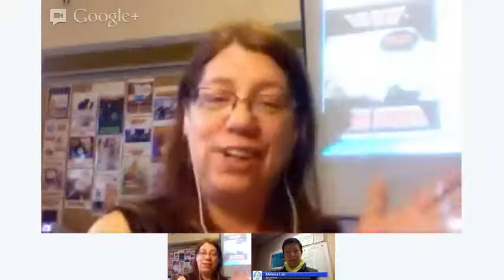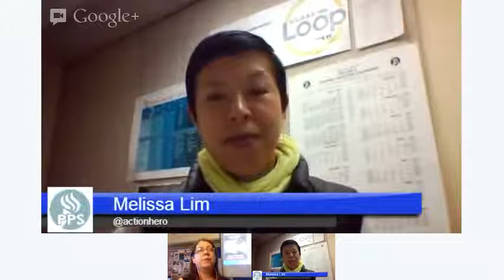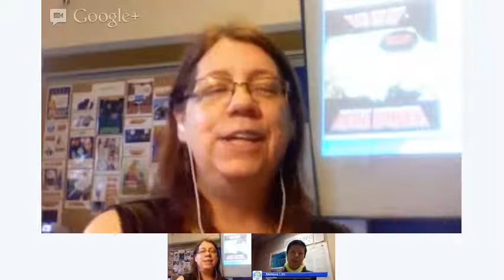In the Spotlight: Melinda McCrossen, Arleta K-8 School